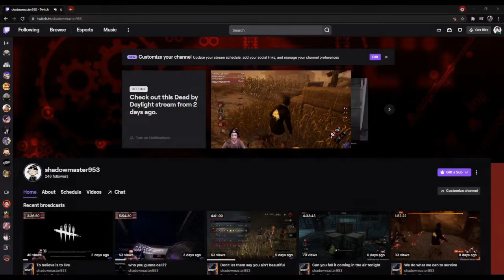Chase highlight verses one sweet Huntress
This is just a highlight video from my most recent live session of a chase I held against a Huntress. The beginning of more highlights to come